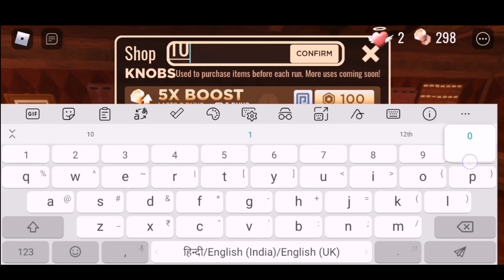Roblox Doors-Beating Lv50 without Crouching + new code!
Beating lv50 without crouching at all plus new update 100m visitors code